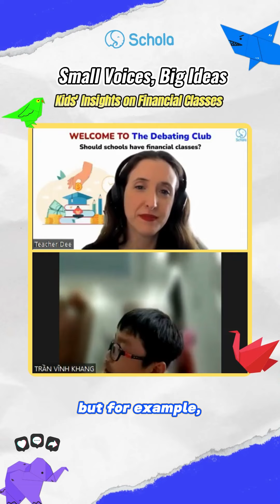EP05 - Learn With Schola - Should school have financial classes? (EN Version)